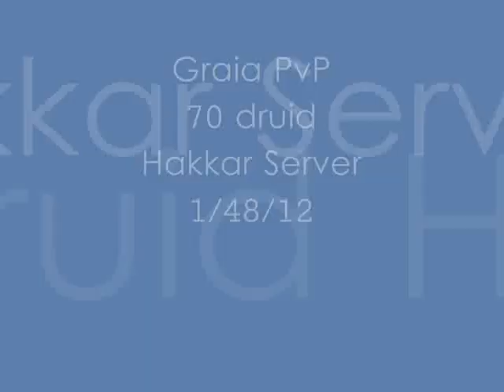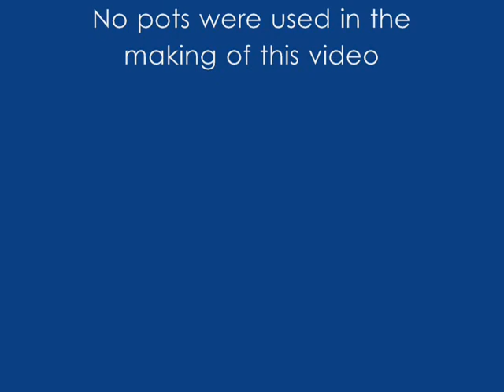Graia, 70 Feral Druid PvP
Graia Hakkar server, 1st self-edited video, and sry for the music, new comp. Haven't had time to upload other stuff.